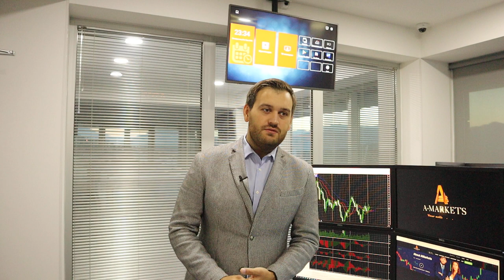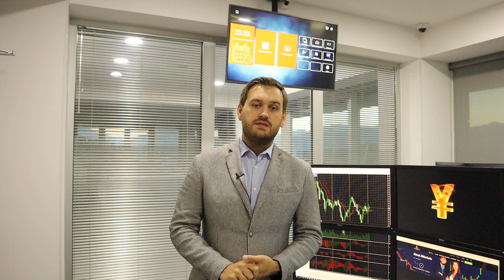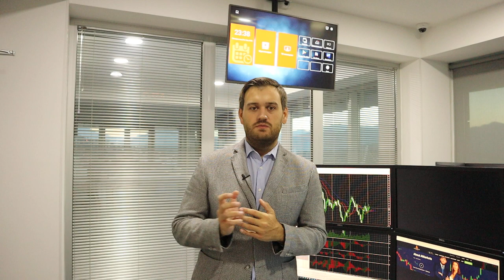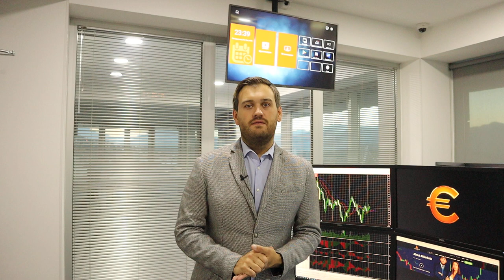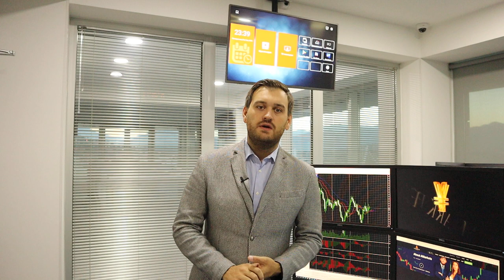Обвал Nasdaq и SP500: проблемы только начинаются | AMarkets